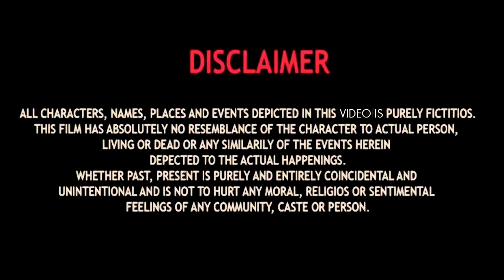bahu ne sans or pati ko kiya hua tha pareshan !! jhuthe case ki deti thi dhamki